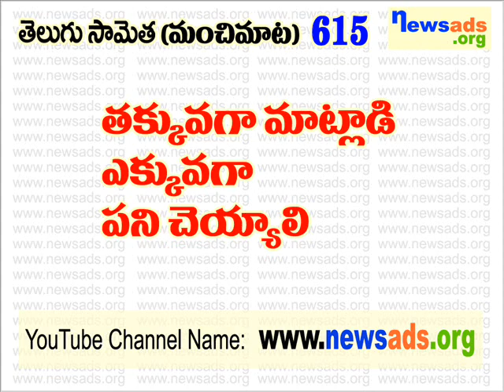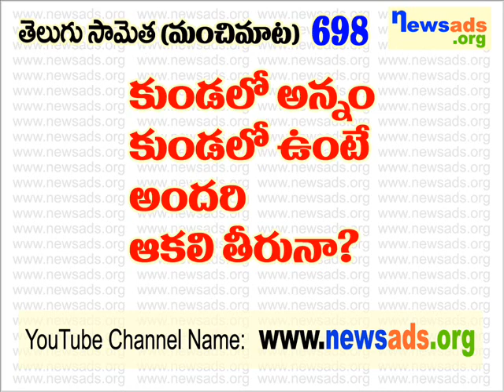తెలుగు సామెతలు 601 నుండి 700